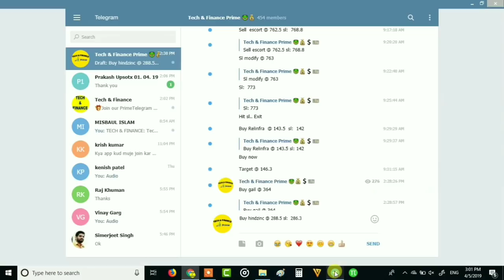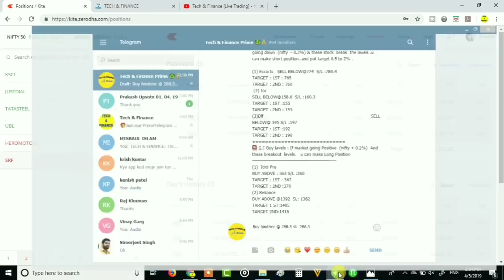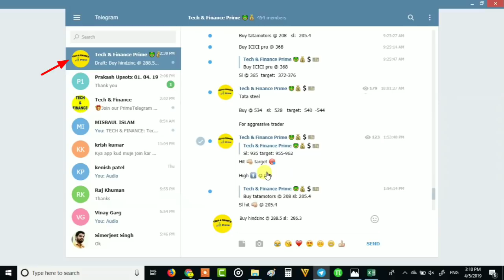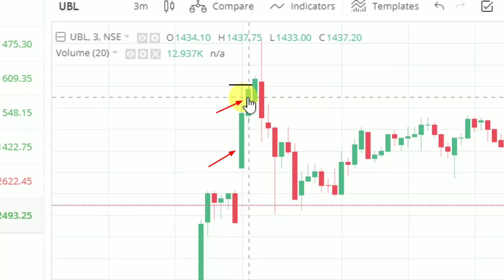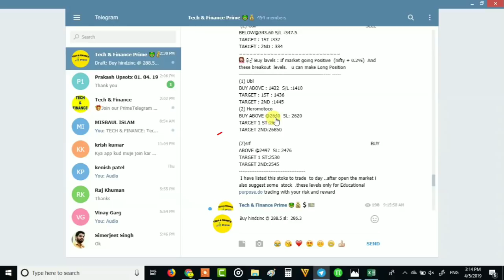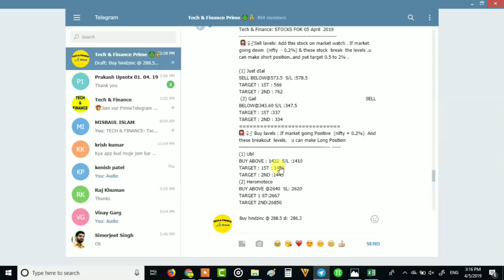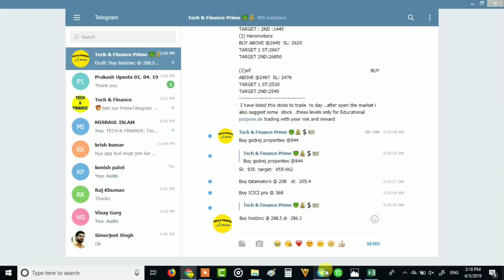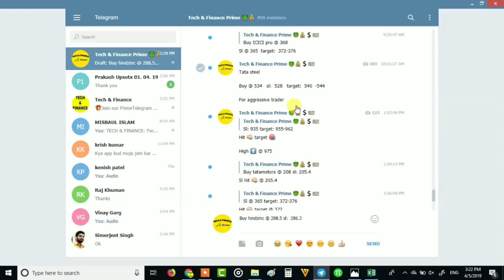Premium Telegram Channel || Tech And FInance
1. How to join telegram channel
2. join premium telegram channel
3. how to trade telegram stocks
4. telegram stocks
5. Live updates of market
6.  Latest information about Trading
7. Free alerts for Bank nifty traders
8. telegram tips
9. telegram best tips

These are some stock market Telegram Channels, that can help you in getting information related to share Market or stock market. We always suggest you to make your own analysis and research. Because not all can give 100 % good results. Everyone make own research and share their views. But I hope these stock market Telegram Channels will help you in getting more information. Apart from that, you can make your own research.

We suggest you to read and understand the basics and fundamentals of trading. Gradually you became the master and you will teach others in the future. You can’t grow much by just spoon feedings. You have to be the master of basics and fundamentals if it. But from these list, you can get a lot of information about it.